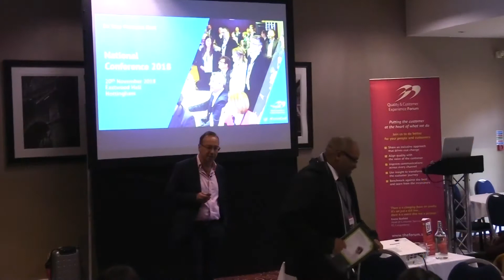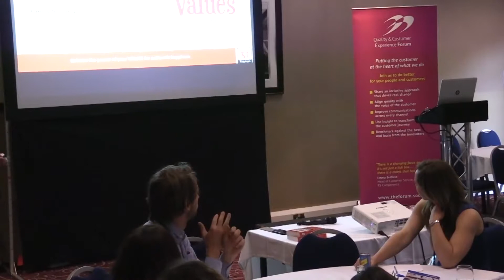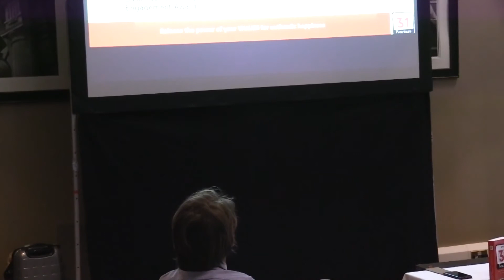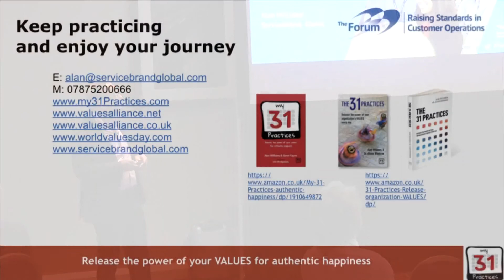Release the Power of your Values for Authentic Happiness Alan Williams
How to live your life in line with your values for your wellbeing, fulfilment and happiness